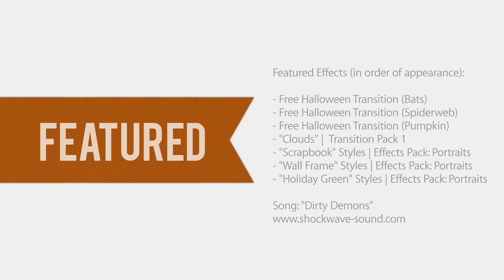Photodex Freebie ➤ ❝Halloween Styles & Transitions❞ - Release From The Freebies Collection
Watching in HD? Click Settings Cog/Click Quality/Click 1080p60 HD
★★A change in a YouTube feature no longer has the full URL for a Facebook Group on a non-monetized channel. You will need to add 51892 on the end of the URL when you copy and past it into your browser as the full number is 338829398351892★★
❤️Dixie xx